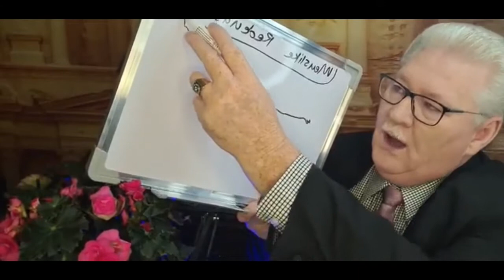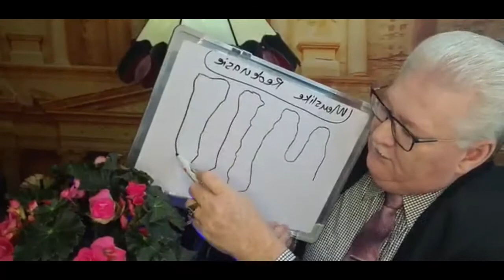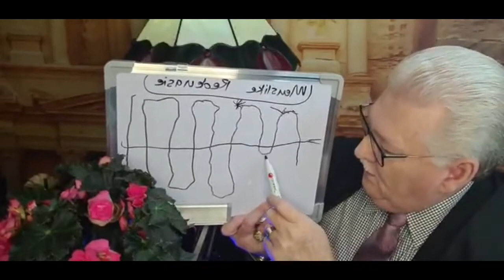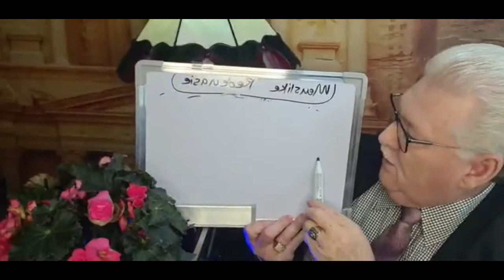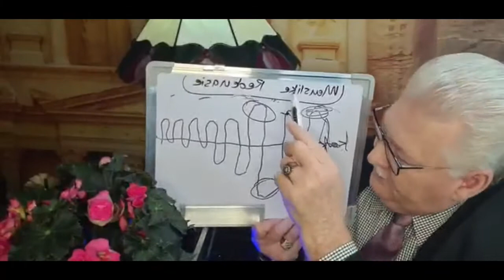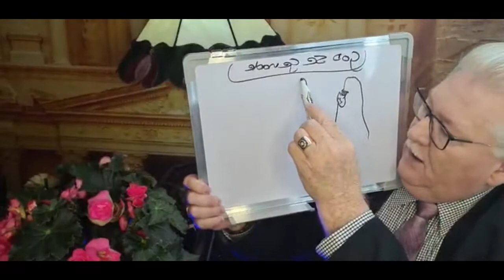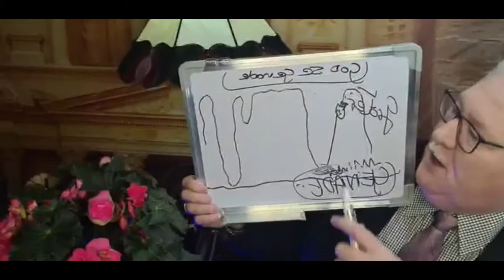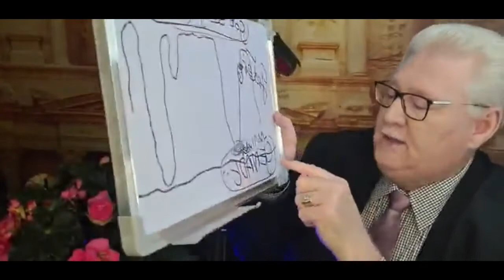TEMA: "GOD SE GENADE SAL ALTYD GROOTER WEES"